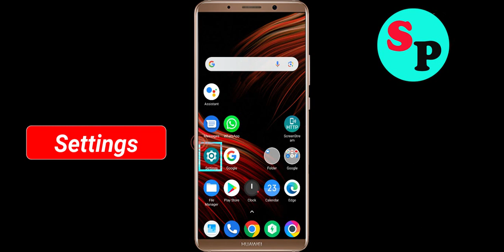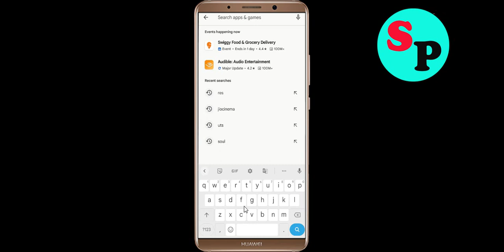Fix Apple Music Keeps Crashing Problem Solved Android & Ios - Fix Apple Music Crash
If you are faciing Apple Music Keeps Crashing Problem in android and ios mobile phone then you are at right place.